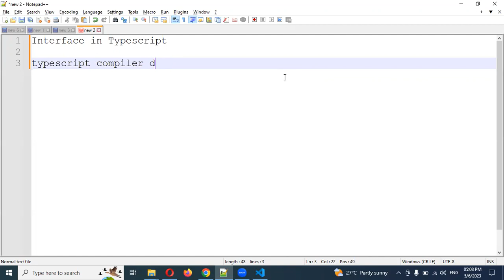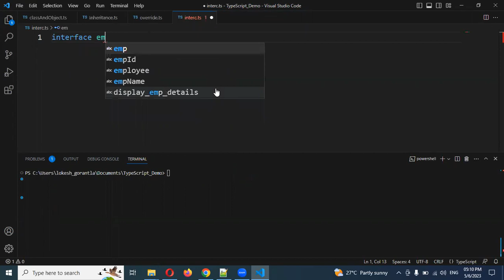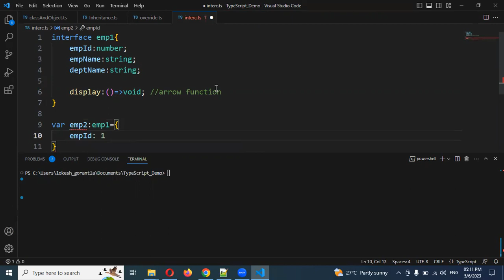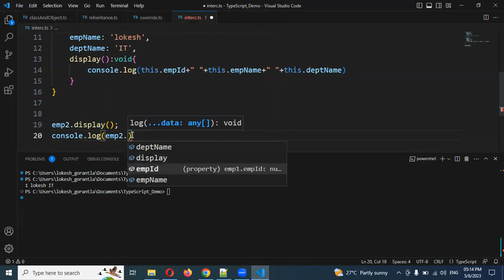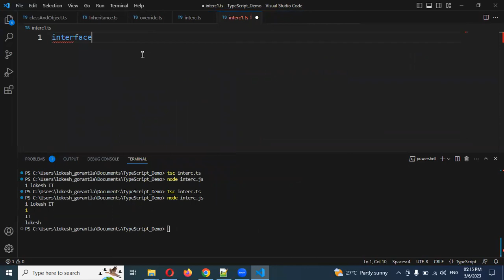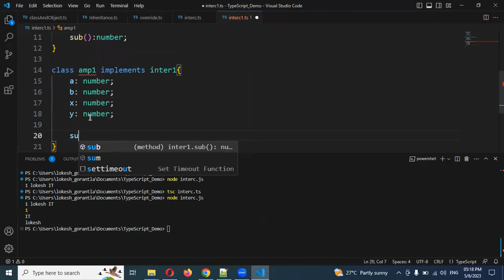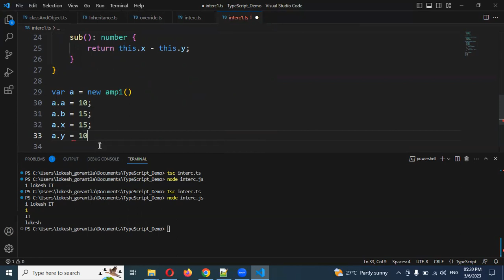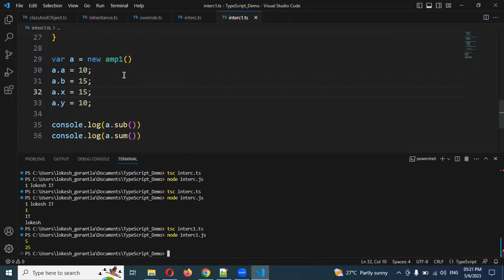Part 16: Interface in TypeScript | Telugu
Thanks,
Lokesh Gorantla